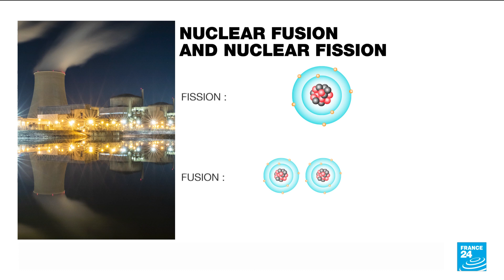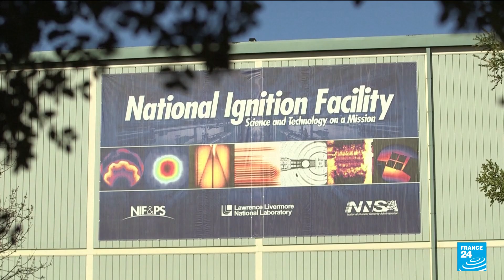Could nuclear fusion energy help fight climate change? • FRANCE 24 English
US scientists are set to announce a breakthrough on fusion energy on Tuesday, potentially a step toward one day harnessing the process that fires the sun to generate carbon-free electricity as the world struggles with climate change.